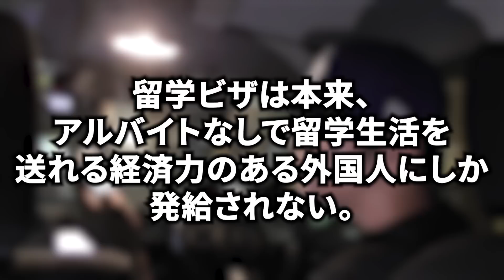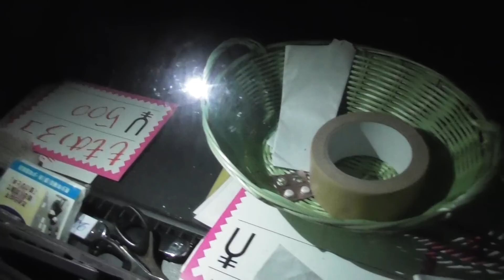【盗難】モモの路上販売をしている軽トラを50キロ追跡して突撃してみた